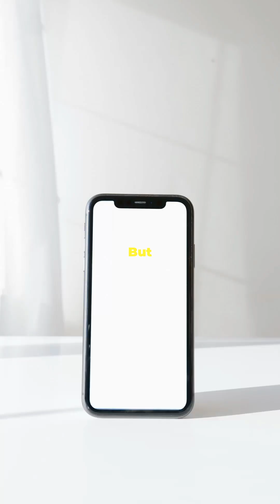WWDC 2025: iOS 26 & Liquid Glass Unveiled!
Get ready for the future of technology with our in-depth look at WWDC 2025! 🍏 In this video, we unveil the exciting features of iOS 26, including advanced Liquid Glass technology that promises to revolutionize how we interact with our devices. Discover how this innovation enhances durability, aesthetics, and user experience.

Join us as we break down everything you need to know about Apple's latest developments and what they mean for you. Don't miss out on the latest trends in tech!